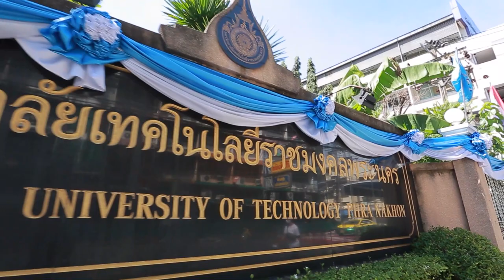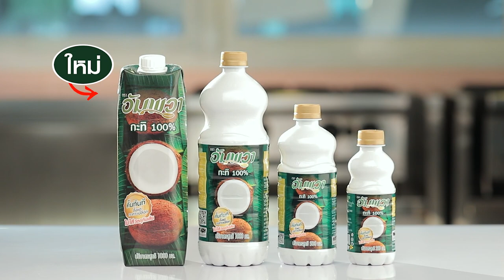ซาลาเปาสังขยากะทิสด สูตรเด็ด ทำง่าย สไตล์ "อ.ยิ่งศักดิ์"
ซาลาเปาสังขยากะทิสด
Steamed bun with Custard coconut milk

สิ่งที่ต้องเตรียมสำหรับ (สังขยากะทิสด)

วิธีทำ (สังขยากะทิสด)

1. เทอัมพวา กะทิแท้ 100% ลงในภาชนะ ตามด้วยไข่ไก่ น้ำตาลปี๊บ สีผสมอาหารสีส้มและแป้งข้าวโพด ใช้ตะกร้อมือคนจนน้ำตาลละลายและส่วนผสมเข้ากันดี จากนั้นนำไปกรองผ่านกระชอน ใส่ลงในหม้อตุ๋น
2. นำขึ้นตั้งไฟปานกลาง ใช้ตะกร้อมือค่อยๆ คนจนสังขยาสุก หรือส่วนผสมข้นขึ้น ปิดไฟ ยกลง พักไว้ให้เย็น

สิ่งที่ต้องเตรียมสำหรับ (แป้งซาลาเปา)

แป้งสาลีทำซาลาเปา 500 กรัม
ยีสต์แห้งสำเร็จรูปชนิดจืด 1 ช้อนโต๊ะ

วิธีทำสำหรับ (แป้งซาลาเปา)

1. ใส่แป้งสาลีทำซาลาเปา น้ำตาลทราย ยีสต์แห้งสำเร็จรูปชนิดจืด เกลือป่นเสริมไอโอดีน ผงฟูและน้ำลงในอ่างผสม เปิดเครื่อง ตีด้วยความเร็วต่ำจนเข้ากัน ใส่เนยขาว ตีต่อจนเนื้อเนียน นานประมาณ 12-15 นาที ปิดเครื่อง
2. นำก้อนโดมาชั่ง น้ำหนักก้อนละ 40 กรัม คลึงเป็นก้อนกลม รีดเป็นแผ่นกลม ริมแป้งบางและตรงกลางแป้งหนา
3. ใช้สกู๊ปไอศกรีมตักไส้สังขยากะทิสดปริมาณ 30 กรัมลงตรงกลาง จับจีบให้สวยงาม วางลงบนกระดาษรองซาลาเปา พักจนขึ้นเป็นสองเท่า
4. เรียงซาลาเปาสังขยากะทิสดลงในลังถึง นึ่งใช้ไฟแรง นานประมาณ 15 นาที หรือจนกระทั่งสุก
5. จัดซาลาเปาสังขยากะทิสดใส่ภาชนะเสิร์ฟ พร้อมรับประทาน

▲Line @yingsakfood